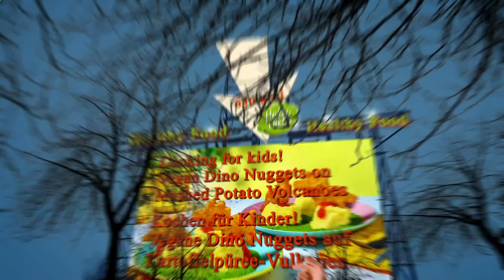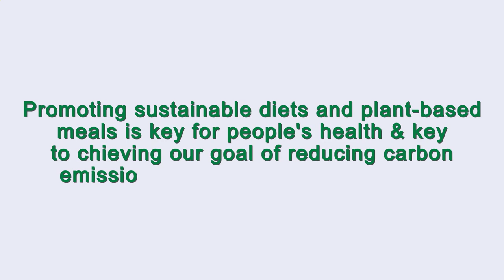Close to Me Restaurant Paris 75013 FR, Ile-de-France, France